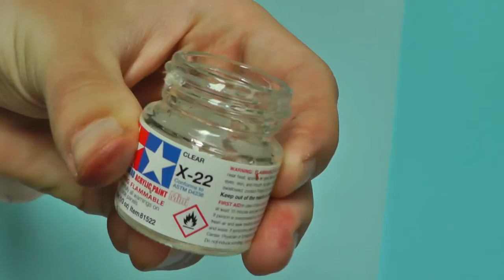Různé techniky, jak imitovat rez (rust techniques)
David Damek

Hudba:
Gregoire Lourme - Revenge Assault